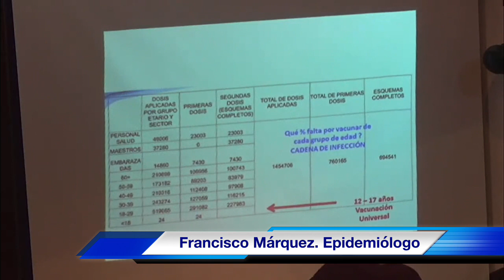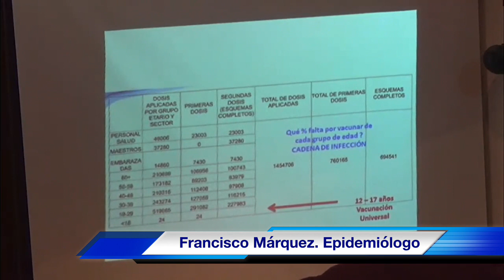Epidemiólogo urge vacunar a adolescentes para detener la pandemia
Resulta inverosímil que México no haya iniciado la vacunación de menores de edad de entre 12 y 17 años, misma que ya ha iniciado en otros países, se lamentó el epidemiólogo Francisco Márquez Díaz, quien hizo un llamado a la autoridad de salud a no esperar más y, de una vez por todas iniciar la inoculación en este grupo erario.
Al participar en el Primer Foro Diagnóstico de la Salud en el Estado de Aguascalientes, el especialista puso de manifiesto que, de no tomarse cartas en el asunto, se mantendrá activa la pandemia, con una tasa de infección creciente que derivará en muertes de personas vulnerables.
De la misma manera será importante, cuando se cuente con los protocolos internacionales, hacer lo propio en la aplicación del biológico en niños de 5 a 12 años.
Francisco Márquez Díaz reconoce que, si bien se cuenta en Aguascalientes con una de las más altas tasas de vacunación, es necesario conocer quienes no se encuentran vacunados y promover se acerquen a recibir las dosis necesarias, dado que también se convierten en vectores de transmisión.